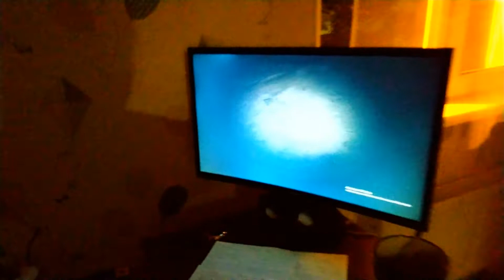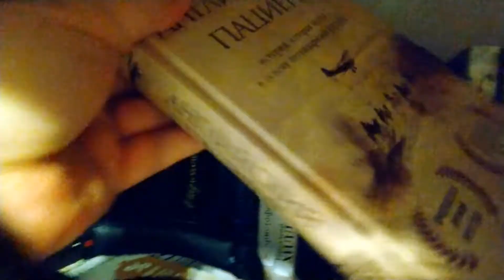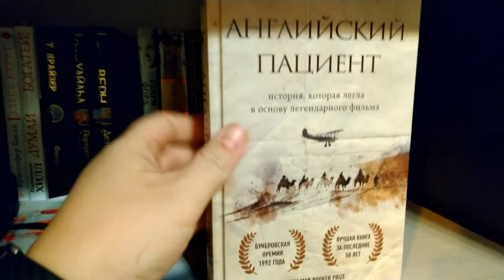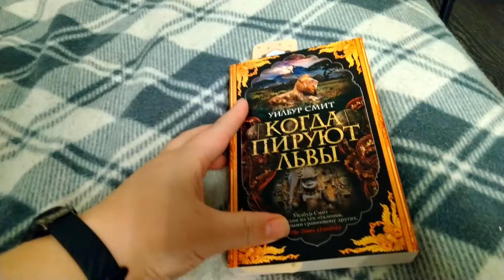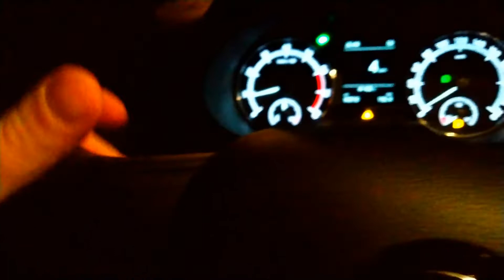VLOG: НА СОБАЧЬЕМ ЯЗЫКЕ... 30.01.2022